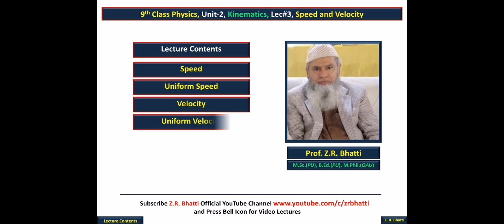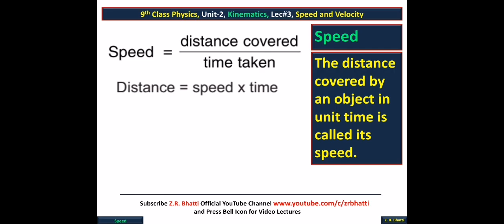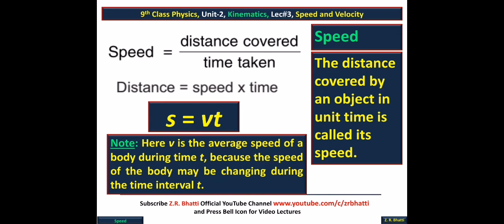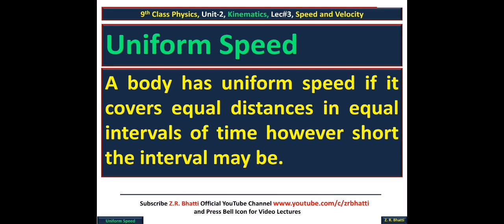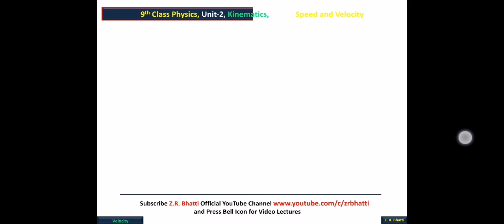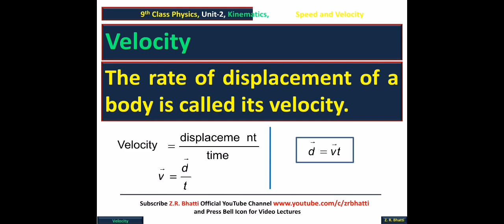Lec#3, Speed and Velocity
Speed: The distance covered by an object in unit time is called its speed.
Uniform Speed: A body has uniform speed if it covers equal distances in equal intervals of time however short the interval may be.
Velocity: The rate of displacement of a body is called its velocity.
Uniform Velocity: A body has uniform velocity if it covers equal displacement in equal intervals of time however short the interval may be.